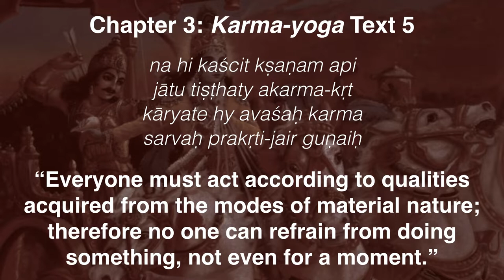Karma-yoga in Bhagavad-gītā 3—Bg. 3.5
na hi kaścit kṣaṇam api
jātu tiṣṭhaty akarma-kṛt
kāryate hy avaśaḥ karma
sarvaḥ prakṛti-jair guṇaiḥ
“Everyone must act according to qualities acquired from the modes of material nature; therefore no one can refrain from doing something, not even for a moment.” — Bhagavad-gītā 3.5